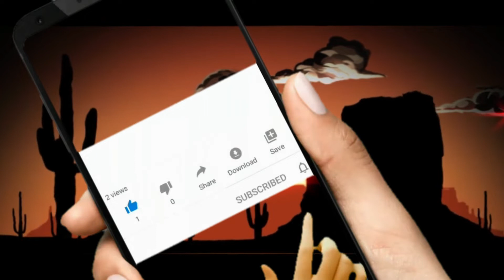Sadhubani|Odia Anuchinta 2020|ଓଡ଼ିଆ ଜାଣିବା କଥା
odia bayagita
odia sadhubani
odia anuchinta
odia tips
odia vastu tips
vastu bichara
odia nitibani
Odia bohu
Odia online
Durga stv
Smile family odia
Bernali odia

If you owner of any third party images, video, music in this video if we are using it. if you think we will miss using your products please contact me before you take any action. I will remove it in 24 hours.  THANK YOU. (Odia Umid)

NOTICE.

Note:- All content used is copyright to OdiaUmid, Use or commercial display or editing Of the content without proper credit will lead to legal issues against you.